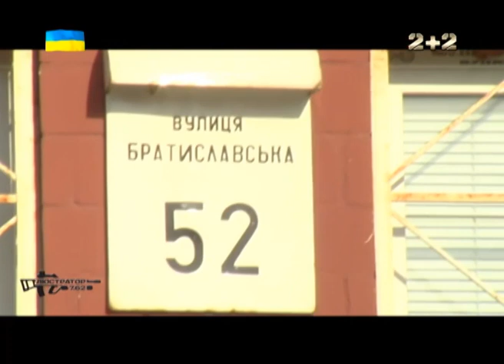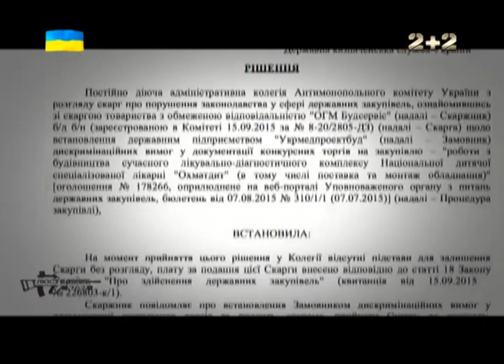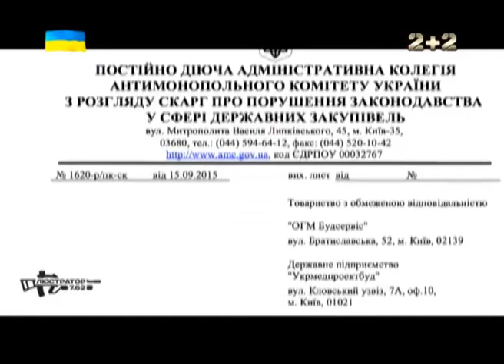Люстратор 7.62. Спекуляції на будівництві Охматдиту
Будівництво, яке могло стати гордістю і надією всієї країни, затягується фантомними фірмами, що прагнуть заробити на великому проекті.